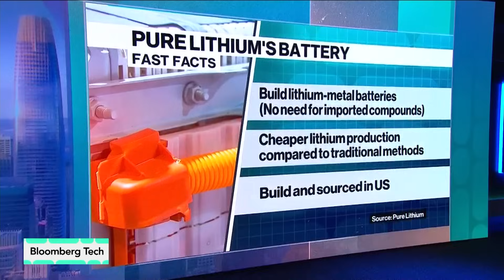Making Lithium Batteries Without Rare Earths From China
Pure Lithium Chairman and CEO Emilie Bodoin discusses how the company is developing commercially viable lithium metal batteries that do not need critical metals sourced from China. Bodoin joins Caroline Hyde and Ed Ludlow on “Bloomberg Tech.”